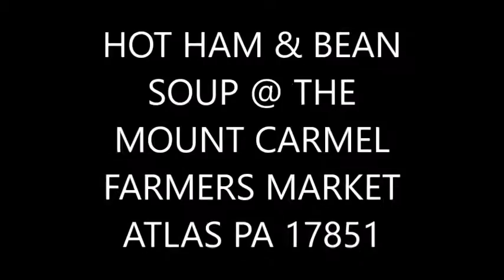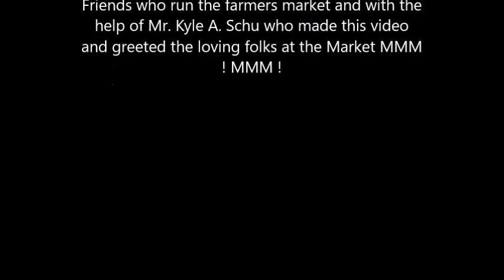My Movie Ephram kettle cooked bean soup! at The Mount Carmel Farmers Market in Atlas PA 17851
Ephram kettle cooked bean soup! at The Mount Carmel Indoor Farmers Market in Atlas PA 17851 (ON 11190 State Route 61
Mount Carmel, Pennsylvania 17851) Ephram DOES NOT HAVE THE HAM & BEAN SOUP ALL THE TIME !  OUR MARKET IS OPEN EVERY SATURDAY FROM 8 A.M. TO 2 P.M. THIS VIDEO WAS MADE BY YOUR MARKET GREETER KYLE SCHU SO THANK YOU AND REMEMBER PLEASE LIKE US ON FACEBOOK TO SEE WHEN THE NEXT HAM AND BEAN SOUP SALE IS AT THIS WITCH SELLS OUT PRETTY FAST TOO AND OH SO GOOD MMM ! MMM !